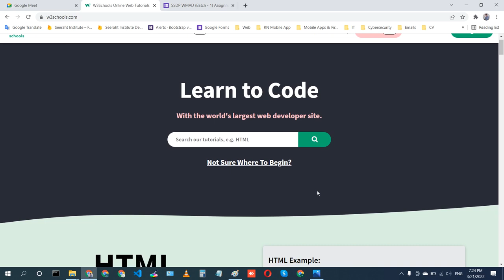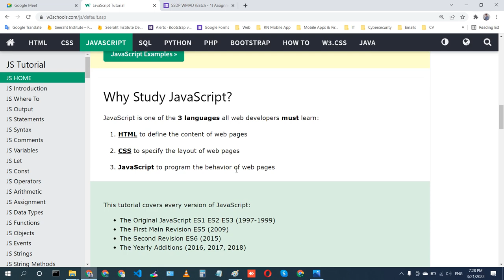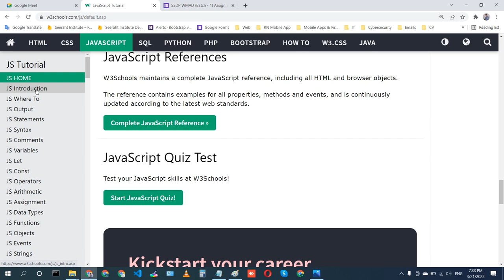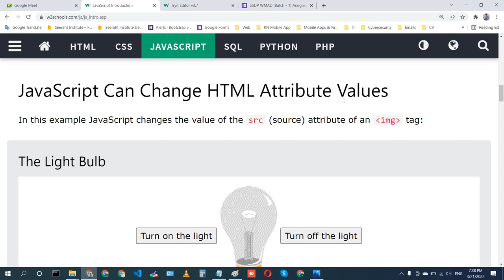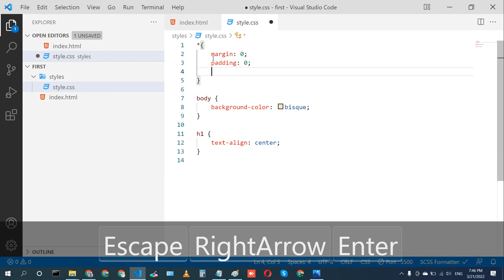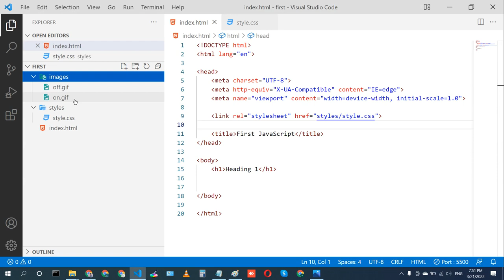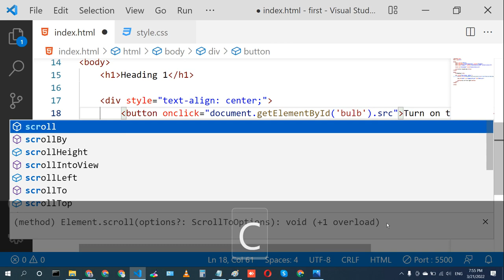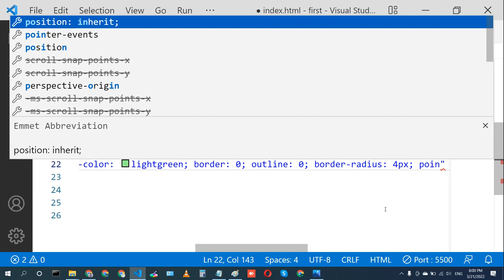19 - JavaScript Class 1 | JavaScript Introduction | Muhammad Umair Ahmad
This is the practical session of the Web and Mobile Application Development Course. Lecture JavaScript class 1 at Seeraht Skills Development Program under the education department of Seeraht Institute & Research Centre.

The topics we have covered in this class are following:
1 - JS Home
1.1 - Why Study JavaScript?
1.2 - Learning Speed
1.3 - Commonly Asked Questions
2 - JS Introduction
2.1 - JavaScript Can Change HTML Content
2.2 - JavaScript Can Change HTML Attribute Values

Happy Coding!!